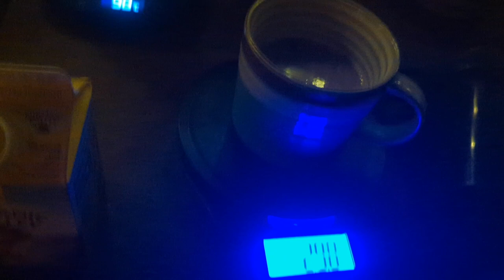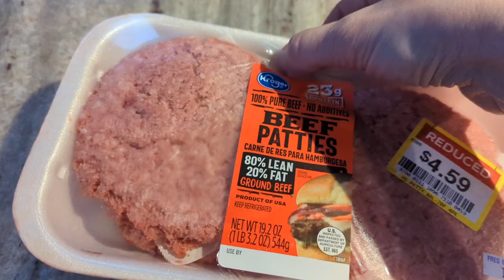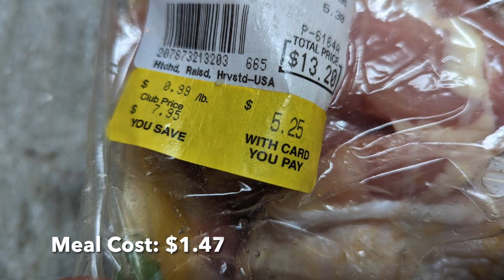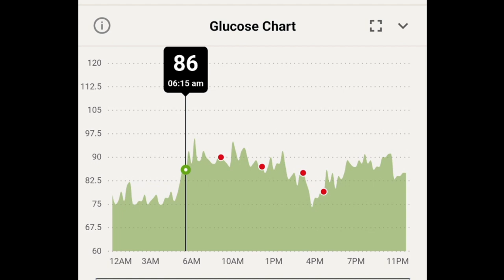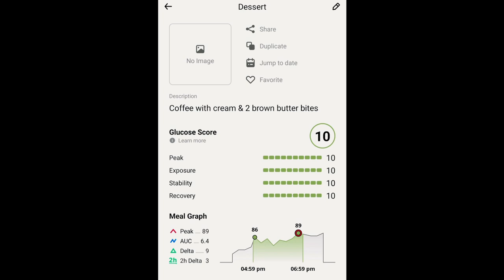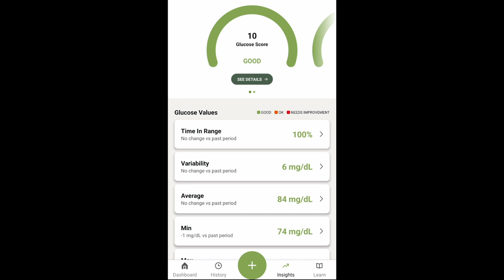💚Simple & Frugal **What I Eat in a Day**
Want more info about @NutriSense and their CGM program? You don't even have to make a purchase!

I will be attending @KetoCon in April 2023! I am super excited to make KetoCon my very first in-person keto event! Prices will be going up soon so grab them quickly if you plan to attend! See you there!

Want to send us something? Here's our mailbox address:
Nili Barrett
2050 Beavercreek Rd.
Ste. 101-459

LMNT use this link to get a free sample pack with any purchase!